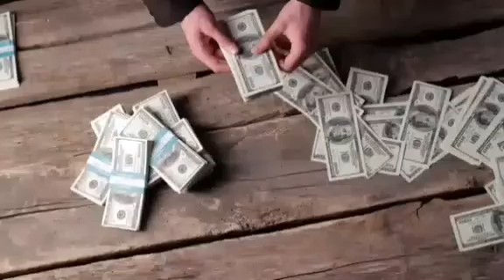TOP 5 milliardaires dans le monde.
Dans cette vidéo on va vous montrer toutes les informations concernant les TOP 5 5 milliardaires dans le monde.

Tesla
Microsoft

#5 milliardaires dans le monde
top5 5 milliardaires dans le monde.